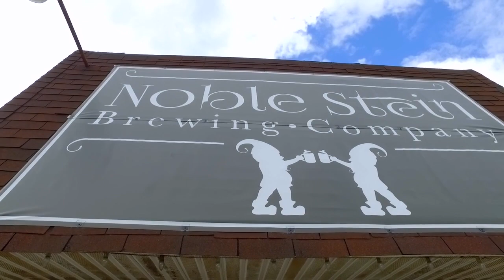Poured in PA Trailer